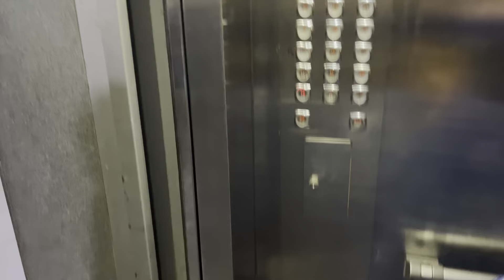JADOO HO GAYA Kaise ….. 😳😳😳. // madhulika // Armaan // Sameer // MAGIC